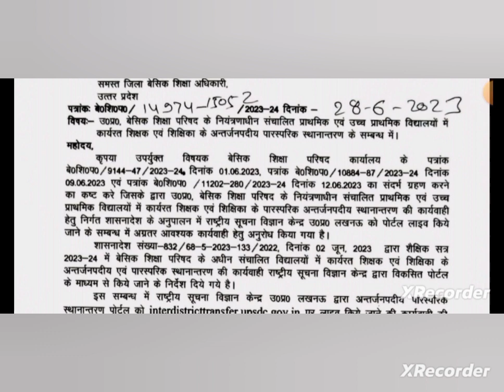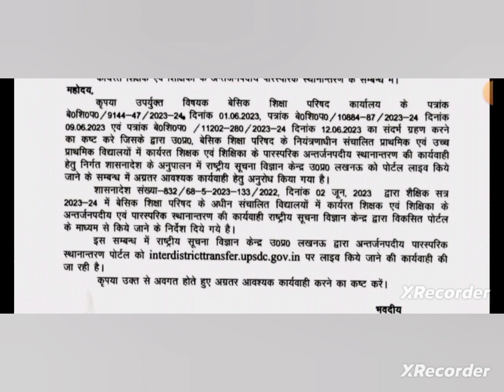अंतर्जनपदीय Mutual Transfer का आदेश हुआ जारी , देखें निर्देश| UP Basic teacher transfer news